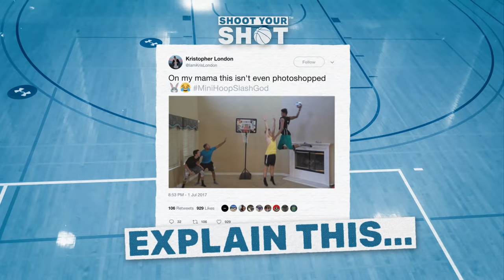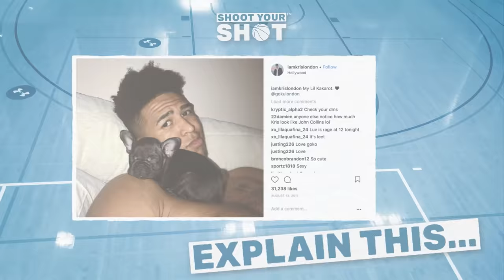Is Kris London THE BEST BALLER ON YOUTUBE?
Kris London brings his basketball skills to Baltimore. The 6’10 for nothing YouTuber talks about living in a house full of social media personas, his favorite content to create and the first time he met two-time NBA Champion and two-time MVP, Stephen Curry. It’s time to Shoot Your Shot.

Host Brandon Armstrong aka B-Dot — known for his NBA athlete impersonations and comedic personality on Instagram — introduces the new wave of Hollywood celebrities and Internet stars on the hardwood every Thursday for a round of hoops and trash talk.

What were they wearing?